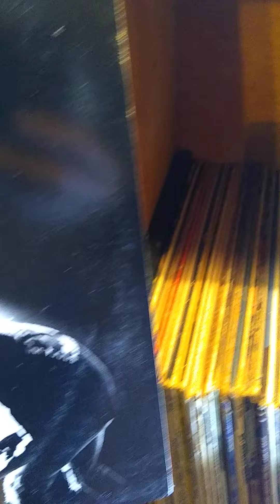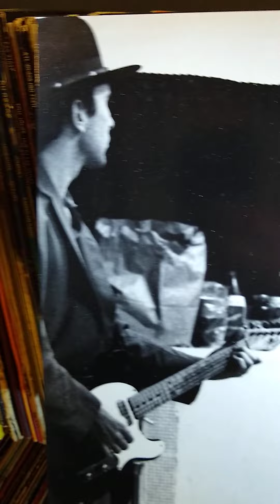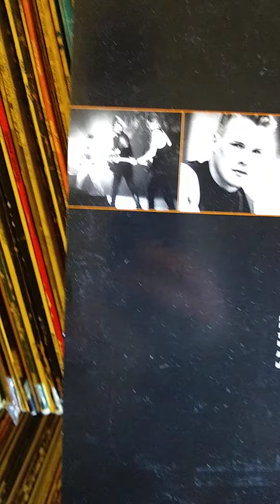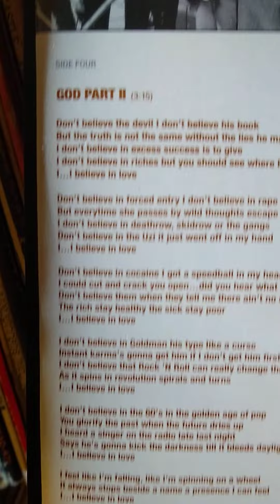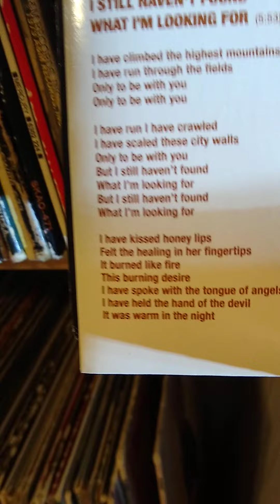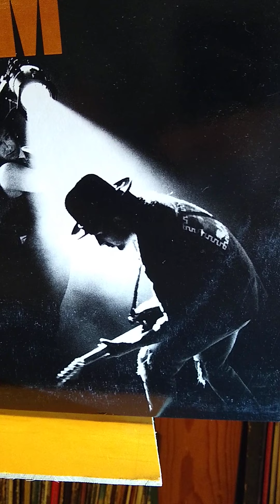U2 I Still Haven't Found What I'm Looking For Live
Sunday Spin

U2
U2: Bono, Adam Clayton, Larry Mullen Jr., The Edge

From the second track on U2’s fifth studio album The Joshua Tree, “I Still Haven’t Found What I’m Looking For” became the band’s second consecutive number-one single on the US Billboard Hot 100 and reaching number six on the UK Singles Chart in 1987. Rolling Stone listed the song in 2010 at number 93 in The 500 Greatest Songs of All Time.
Joshua Tree, produced by Daniel Lanois and Brian Eno, recorded in 1986 at the Danesmonte House in Dublin was released for the Island label in May, 1987.
The album Rattle and Hum played in this video is a combination of live and studio recordings, produced by Jimmy Iovine and Brian Eno, is a companion recording for U2’s rockumentory film produced by Phil Joanou; Recorded in 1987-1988 at Sun Studio (Memphis, Tennessee), Point Theater (Dublin, Ireland), Danesmoat (Dublin), STS (Dublin), A&M Studio (Los Angeles, California), Ocean Way Recording (Los Angeles), and live in various locations, the album was released for the Island label in October 10, 1988.